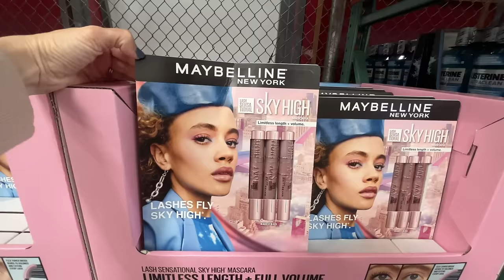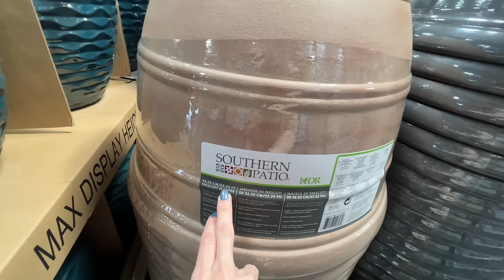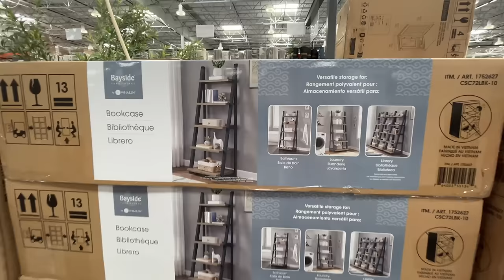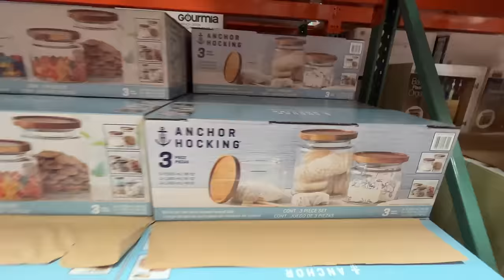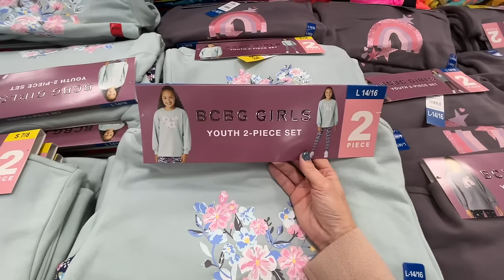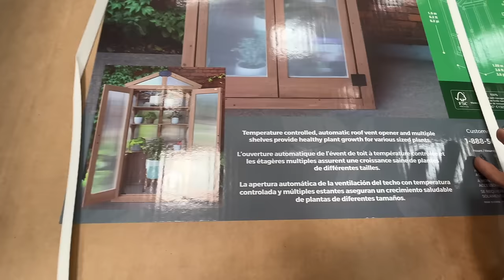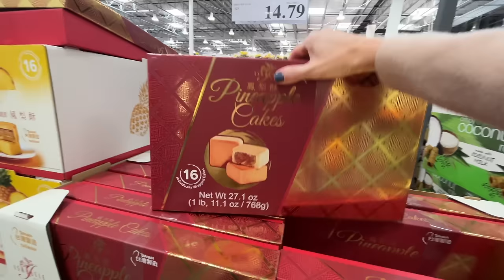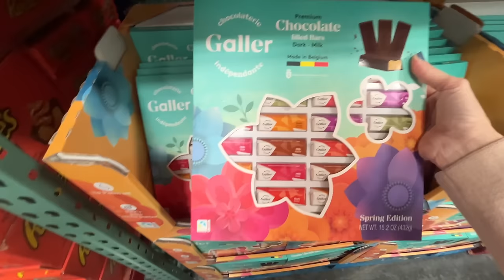New at Costco Shop With Me! Monthly Shopping Trip to Costco! So Many New Things!